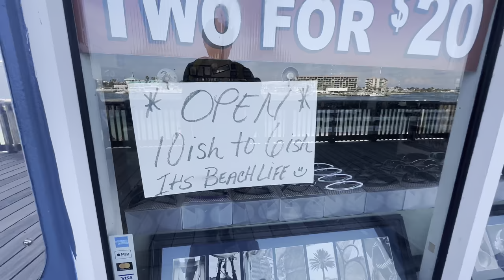John’s Pass Boardwalk in Madeira Beach, Florida - 4K Virtual Walk